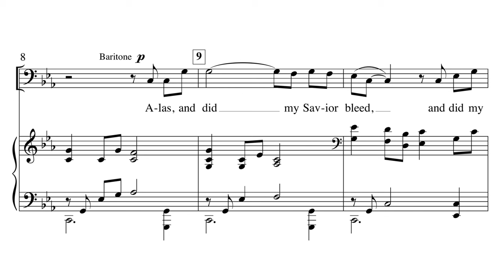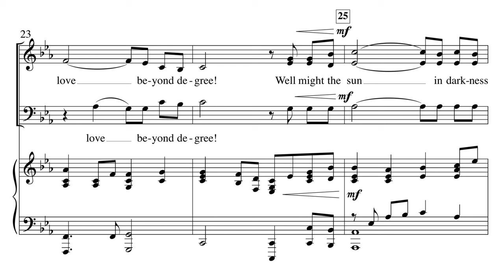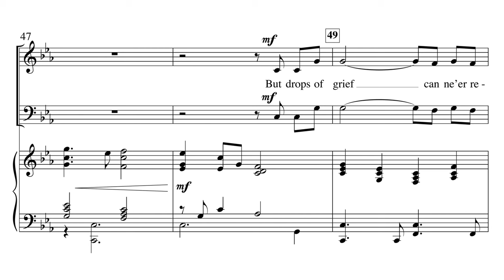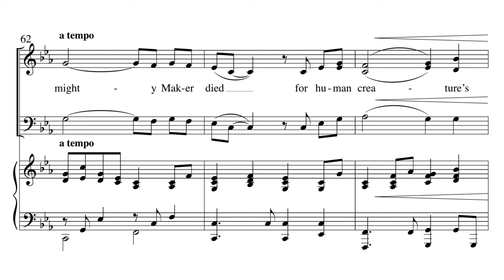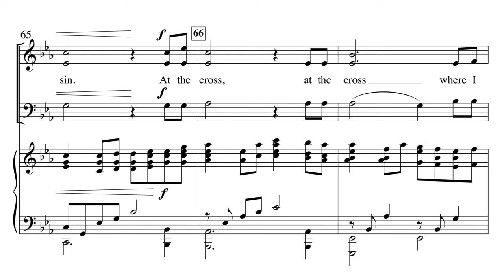At the Cross - Mary McDonald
C6438 SAB

The well-know Good Friday text is creatively paired here with the tune to “Wayfaring Stranger.”  This inspired, fresh take, on a well-known classic envelops us in the pathos of the crucifixion story. Lovely, and straightforward, the SAB voicing is easily learned.